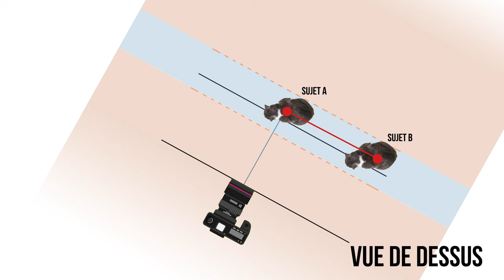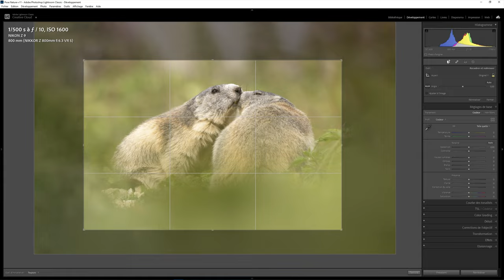5 astuces pour avoir 2 sujets nets sur la même photo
Vous avez du mal à avoir 2 sujets nets sur la même photo ? Découvrez 5 astuces pour régler facilement ce problème.

🔥 FORMATIONS TECHNIQUE PHOTO :
Progressez rapidement en photographie et augmentez votre créativité :

💻 FORMATIONS DÉVELOPPEMENT PHOTO :
Progressez rapidement sur les logiciels de développement :

⏰ SOMMAIRE DE LA VIDEO :
00:00​​​ : Introduction
00:14​​ : Astuce n°1
01:14​​​ : Astuce n°2
02:44​​​ : Astuce n°3
03:26​​​ : Astuce n°4
04:03​​​ : Astuce n°5
07:24​​​ : Conclusion
04:48​​​ : Bonus gratuit